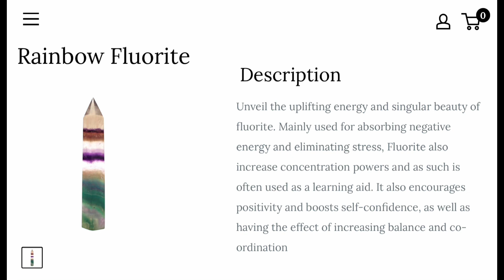fluorite 🤍🕊 852hz frequency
description 🕊️
happy sunday! this week we have the crystal flourite, although this crystal is associated with capricorn and pisces, i feel that this crystal is perfect for virgos as it allows them to have a healthy balance.

also, fun fact: my rising is in virgo ;)

benefits 🕊️
- enhances mental clarity
- promotes intuition
- better comnection to your higher self
- mind is clear of distraction
- focus on what is important
- let go of unimportant things
- aura is cleansed and stabilised
- any negative energy is absorbed and neutralised
- high self-confidence
- good at decision making
- positive
- balanced energies
- balanced lifestyle
- mentally and physically co-ordinated
- boosted immune system
- healthy body
- healthy mind
- immune to any diseases

extras 🕊️
- heart, throat, and third-eye chakra affirmations
- mini booster included
- post affirmations included
- 852 hz frequency

credits 🕊️
song: carinos - the marias
information: charms of light